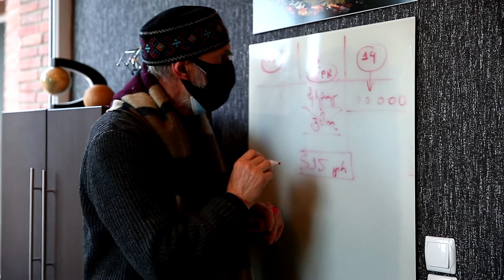ვერმიპონიკა, გადაღება 1